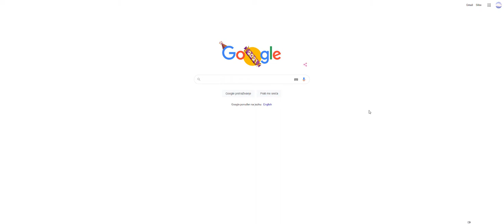Google Doodle 2021 Confetti Happy New Year